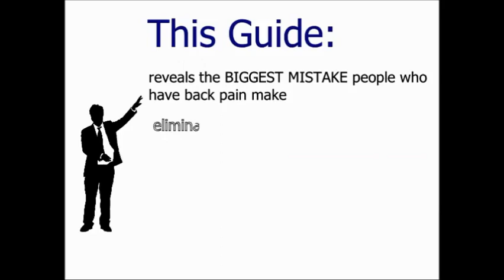Treatment for Scheuermann's Kyphosis | Relieve Your Back Pain!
- Get results in 30 days or less!

Lower Back Pain With Vomiting Sensation Solution
Lower Back Pain With Unexplained Bruising Solution
Lower Back Pain Just Above Tailbone Solution
Lower Back Pain With Low Grade Fever Solution
Treatment for Kyphosis and Lordosis
Treatment for Thoracic Kyphosis
Treatment for Scheuermann's Kyphosis
Treatment for Congenital Kyphosis
Treatment for Postural Kyphosis
How to Fix Kyphosis Without Surgery
How to Fix Kyphosis in Adults